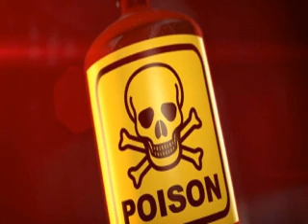GENERAL MANAGEMENT OF POISONING